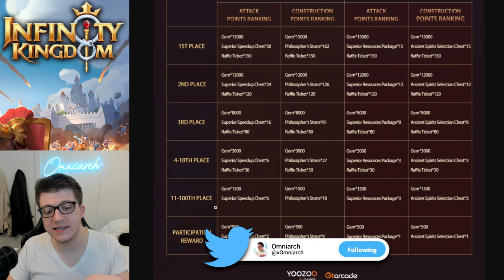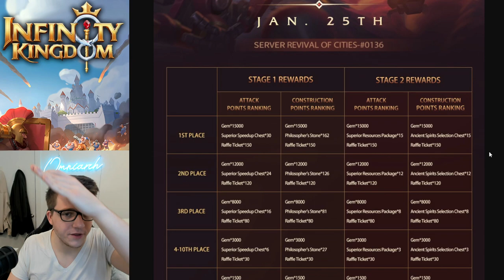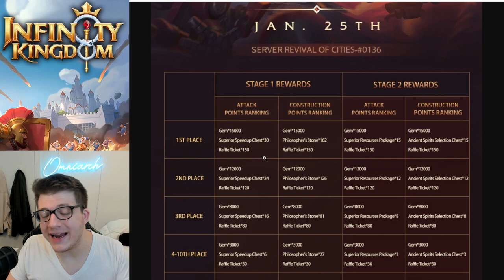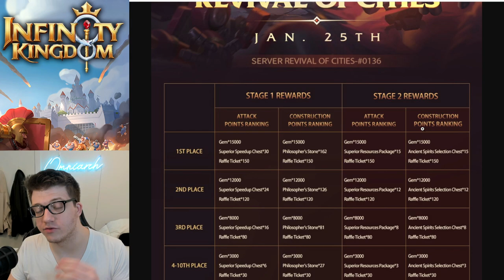HUGE WAR COMING! Revival of Cities Event in Infinity Kingdom!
⚔ GET RISE OF KINGDOMS FOR PC!
Join Infinity Kingdom’s “Revival of Cities” Event on Jan. 24th at 10PM EST!

Play with me and other content creators in our alliance “Infinity Warriors” in Server 136 when it opens!

We’ll focus on Stage 1 first by occupying all Level 6 cities, then on Stage 2 by expanding to occupying all Level 9 cities. Each stage will have its own leaderboard and players will have the chance to win MASSIVE prizes PLUS participation rewards!

I look forward to seeing you all in our alliance in the Revival of Cities Server 136!

📚 MY BOOK!

Shoutout to Wick Gaming, check out his video "RESTART PROJECT: Biggest Infinity Kingdom Event: Revival of Cities!"

In this video I talk about Omniarch, Infinity Kingdom, Infinity Kingdom Gameplay, Infinity Kingdom War, Infinity Kingdom Events, Infinity Kingdom Revival of Cities, Infinity Kingdom Rise of Cities, Infinity Kingdom Japan, Infinity Kingdom Japanese, Infinity Kingdom New Server, Infinity Kingdom New Server Opening, Infinity Kingdom Guide, Infinity Kingdom Tips, Infinity Kingdom Tips and Tricks, Infinity Kingdoms, Wick Gaming, Clash Bashing, Infinity Kingdom 2022, and Infinity Kingdom City Siege!

CHAPTERS:
0:00 Intro & Cinematic!
1:00 SPECIAL GUEST & Event Announcement!
1:50 What is Infinity Kingdom?
2:52 How to Join Revival of Cities Event!